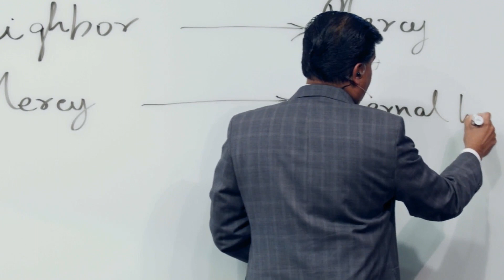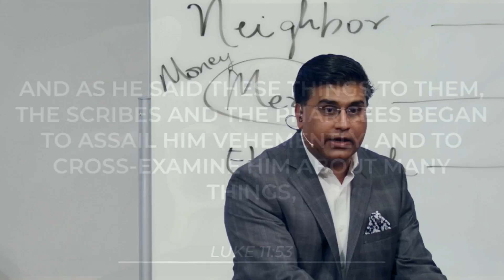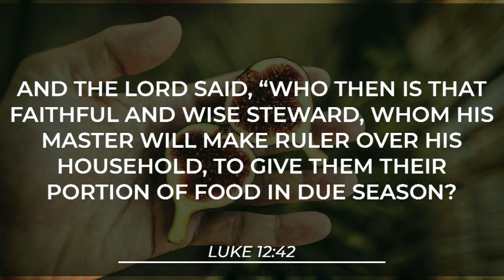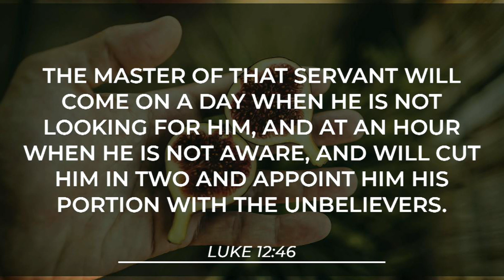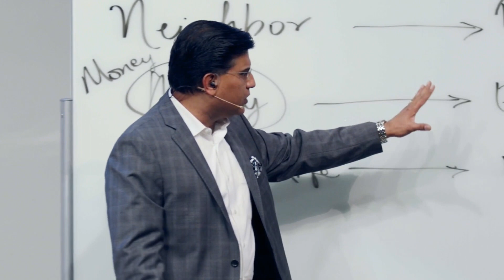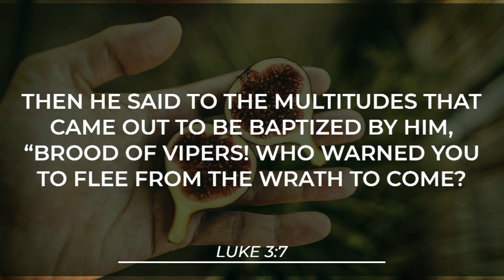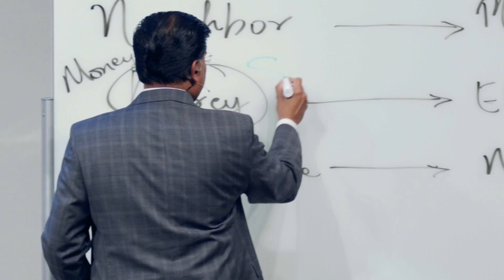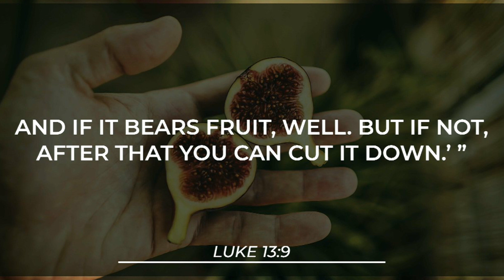Produce | Dr. Abidan Shah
The Christian life doesn’t end at “I’m saved and when I die, I’m going to heaven.” If you’re saved, you’re facing an exam where God the examiner is coming around to see whether or not you are producing fruits worthy of repentance. Fruit bearing is the natural outflow of salvation. By the way, these fruits are not what you might think. They are acts of mercy. Are you producing fruits worthy of repentance?